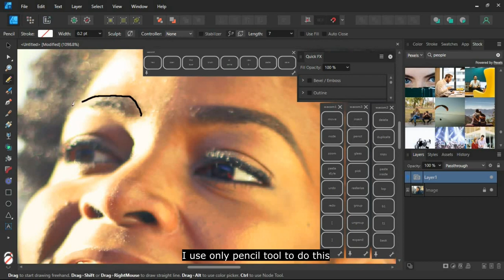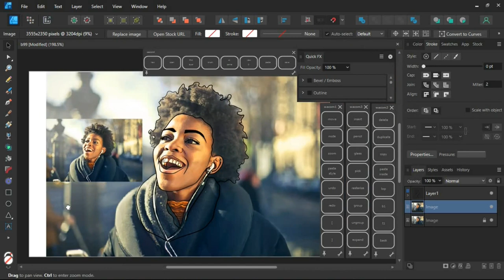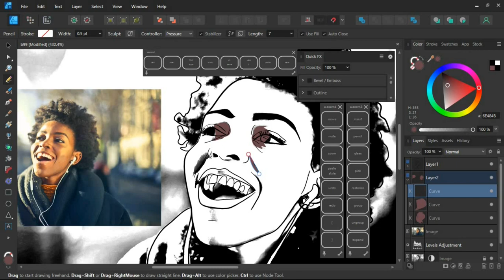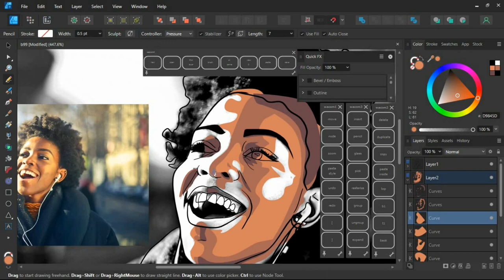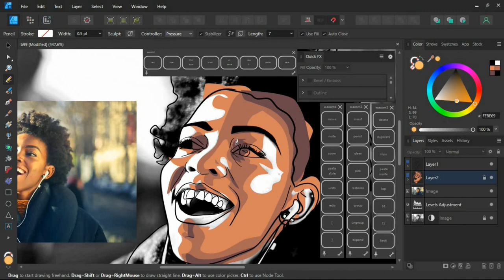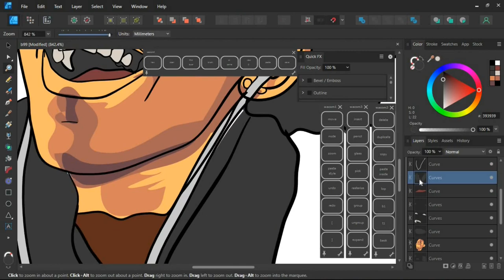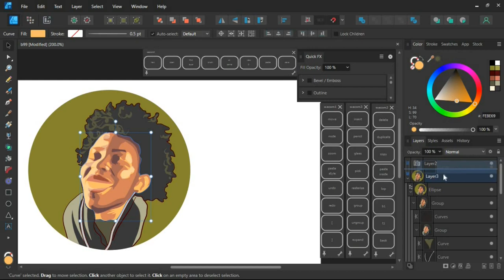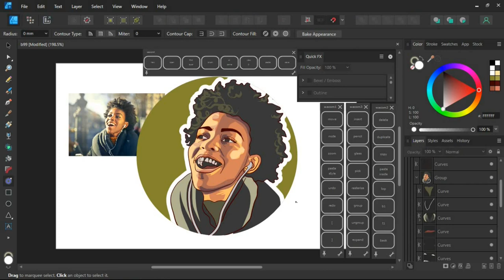Affinity Designer : Vector Portrait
This video shows you how I draw a portrait using just the pencil tool but it can apply to prototypes that you want to draw.